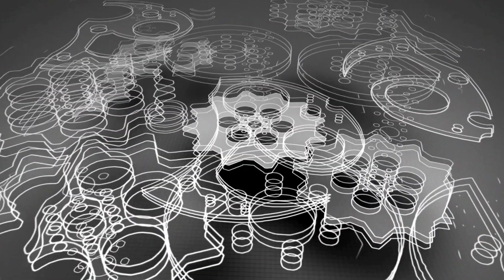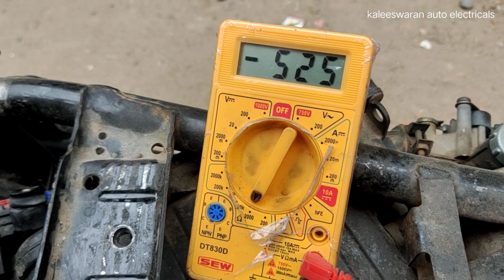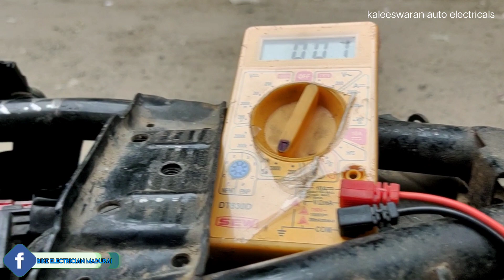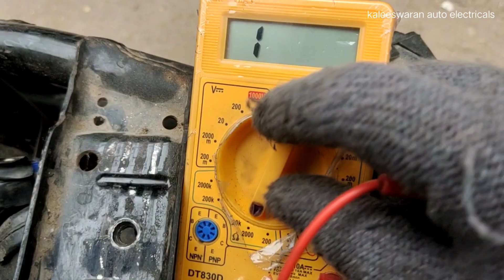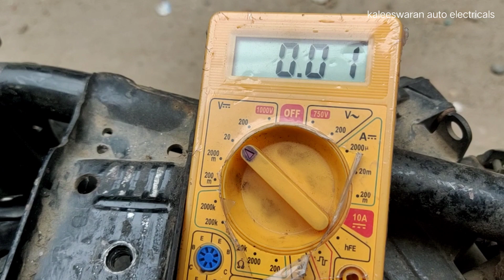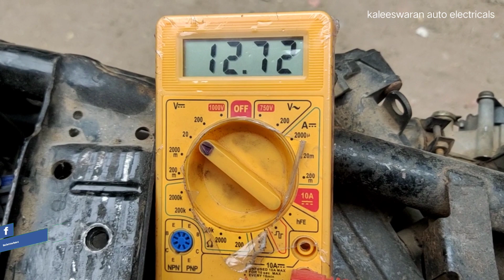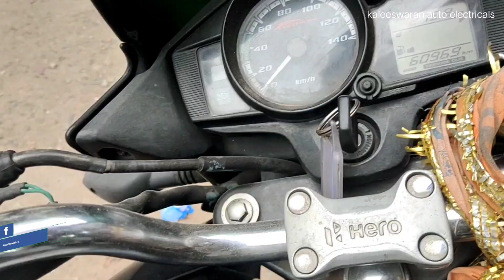Hero passion ignition problem | How to check coil and wiring using Multimeter | Bike Electrician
Present by

K.Anguraj B.E
kaleeswaran auto electrical works,
16a, Pattrakara street, Goripalayam,
Madurai-2, Tamilnadu, India.
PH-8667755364